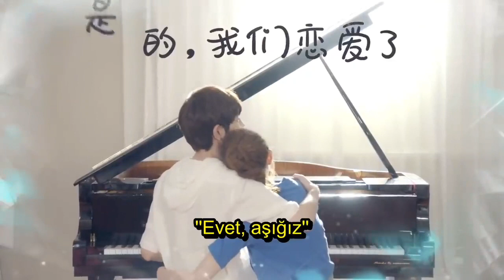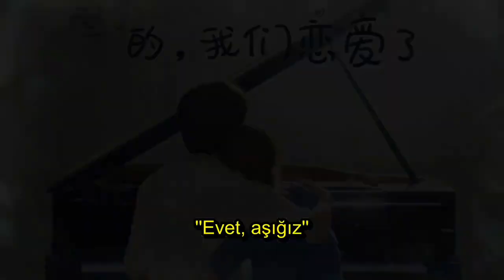Komşuda Aşk | 21. Bölümün Özeti | My Neighbour Can't Sleep | Wang Chen Yi Xin| Clickia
Dizinin Konusu:
Tatlı bir romantizm, uykusuzluk çeken bir piyanist, tuhaf bir aşk romancısı ile teselli bulduğunda başlar.

Doğduğundan beri bekar olan Song Mi Duo, onu büyütmeyi hayal eden, hevesli bir aşk romancısıdır. Lise mezuniyetinden sonraki yaz aylarında, genç yaşta ünlü olan bir piyanist olan Xi Song ile tanışır. Karşılaştığı baskılar nedeniyle Xi Song uykusuzluk çekiyor ama Song Mi Duo yanındayken uyuyabildiğini fark edince şaşırıyor.

Xi Song'u model olarak kullanan Song Mi Do, dünyayı kasıp kavuracak bir aşk hikayesi yazmaya kararlıdır. İkisi de yararlanacakları bir anlaşma yapar ve hayallerinin peşinden koşarken benzersiz bir uyku düzenine başlarlar.

Dizi Oyuncuları :
Wang Zi Xin
Chen Yi Xin